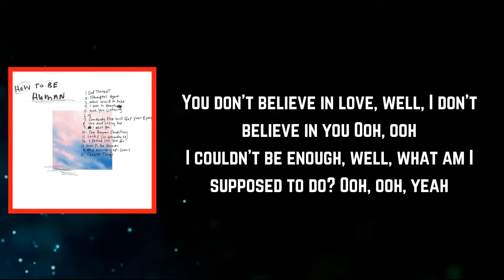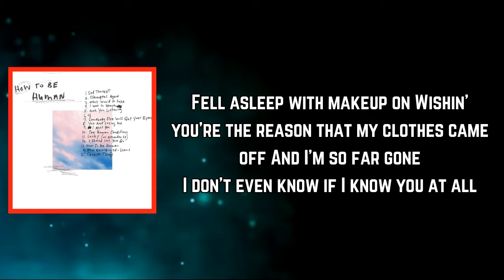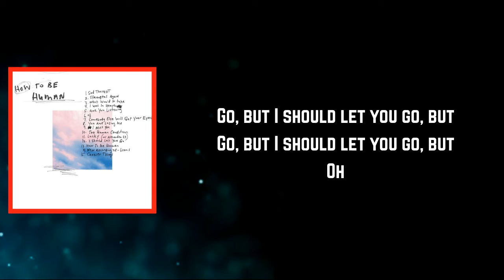Chelsea Cutler - I Should Let You Go (Lyrics)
I Should Let You Go Lyrics:

[Verse 1]
You don't believe in love, well, I don't believe in you
Ooh, ooh
I couldn't be enough, well, what am I supposed to do?

[Pre-Chorus]
Probably shouldn't be driving right now, yeah
With all these Benzos in my blood
Probably shouldn't be tryna talk you down
When you don't wanna wanna be loved

[Chorus]
You told me to come over, then you told me I should go
It's colder this October, so I paid for a cab home
You know I'm not over it, tell me is it over yet?
Giving me a hundred reasons I should let you go, but

[Post-Chorus]
Go, but
I should let you go, but
Oh

[Verse 2]
Fell asleep with makeup on
Wishin' you're the reason that my clothes came off
And I'm so far gone
I don't even know if I know you at all

[Pre-Chorus]
Probably shouldn't be trying to talk you down

[Post-Chorus]
Go, but
Go, but
Oh